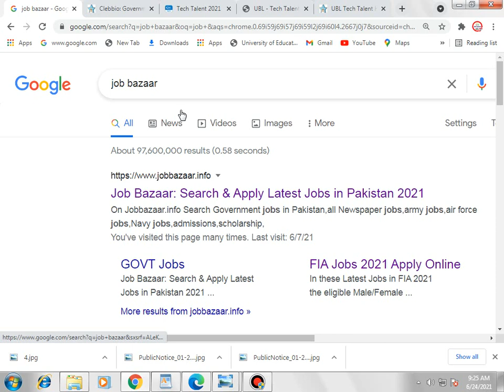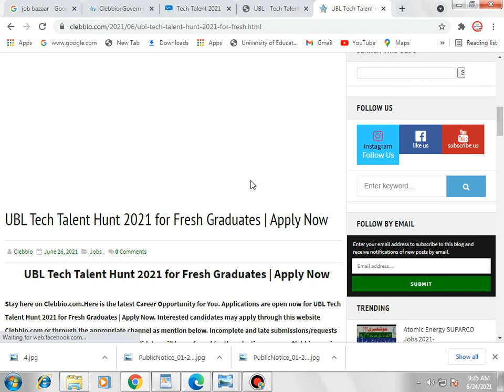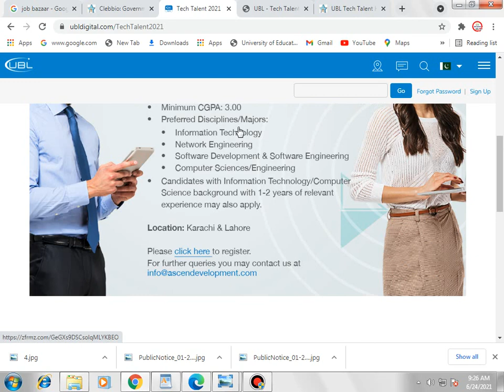UBL Tech Talent Hunt 2021 | UBL Jobs Apply Now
Hello,